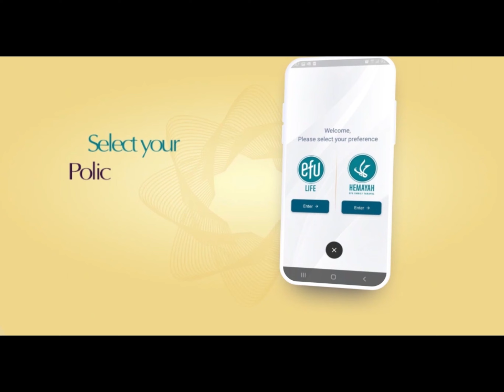Avail Discounts at 350+ Labs & Diagnostic Centers (Nationwide).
Learn how to avail upto 40% discounts at over 350 Labs & Diagnostic Centers (Nationwide)